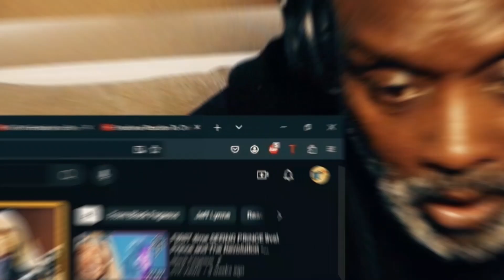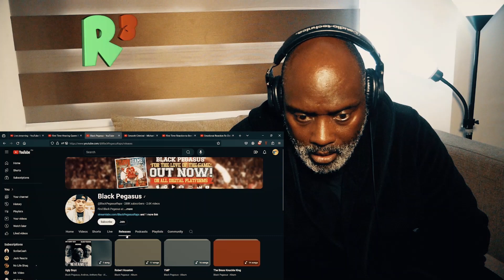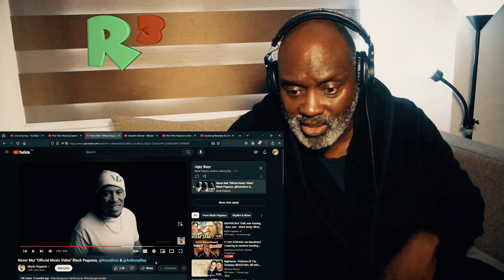Tom Petty, Prince, Jeff Lynne, Steve Winwood, Dhani - While My Guitar Gently Weeps REACTION!!!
In this video, reacting to reactors reacting reacts to the 2004 live performance of While My Guitar Gently Weeps, by a group of all-stars for the occasion of Harrison's posthumous induction into the Rock and Roll Hall of Fame as a solo artist.

From wiki: "While My Guitar Gently Weeps" is a song by the English rock band the Beatles from their 1968 double album The Beatles (also known as the "White Album"). It was written by George Harrison, the band's lead guitarist, as an exercise in randomness inspired by the Chinese I Ching. The song conveys his dismay at the world's unrealised potential for universal love, which he refers to as "the love there that's sleeping".

The song also serves as a comment on the disharmony within the Beatles after their return from studying transcendental meditation in India in early 1968. This lack of camaraderie was reflected in the band's initial apathy towards the composition, which Harrison countered by inviting his friend and occasional collaborator, Eric Clapton, to contribute to the recording. Clapton overdubbed a lead guitar part, although he was not formally credited for his contribution. Harrison first recorded it with a sparse backing of acoustic guitar and harmonium – a version that appeared on the 1996 Anthology 3 outtakes compilation and, with the addition of a string arrangement by George Martin, on the Love soundtrack album in 2006. The full group recording was made in September 1968, at which point the song's folk-based musical arrangement was replaced by a production in the heavy rock style. The recording was one of several collaborations between Harrison and Clapton during the late 1960s and was followed by the pair co-writing the song "Badge" for Clapton's group Cream.

On release, the song received praise from several music critics, and it has since been recognized as an example of Harrison's maturing as a songwriter beside his Beatles band-mates John Lennon and Paul McCartney. Rolling Stone ranked "While My Guitar Gently Weeps" 135th on its list of "The 500 Greatest Songs of All Time", seventh on the "100 Greatest Guitar Songs of All Time", and at number 10 on its list of "The Beatles 100 Greatest Songs". Clapton's performance was ranked 42nd in Guitar World's 2008 list of the "100 Greatest Guitar Solos". Harrison and Clapton often performed the song together live, during which they shared the lead guitar role over the closing section. Live versions featuring the pair were included on the Concert for Bangladesh album in 1971 and Live in Japan in 1992. Backed by a band that included McCartney and Ringo Starr, Clapton performed the song at the Concert for George in November 2002, a year after Harrison's death.

George Harrison wrote "While My Guitar Gently Weeps" after his return from India, where the Beatles had been studying transcendental meditation under Maharishi Mahesh Yogi during the spring of 1968. The visit had allowed Harrison to re-engage with the guitar as his primary instrument, after focusing on the Indian sitar for the previous two years, and also marked the start of a prolific period for him as a songwriter. Inspiration for the song came to him when he was visiting his parents in Warrington, Cheshire, and he began reading the I Ching, or "The Book of Changes". As Harrison put it, "[the book] seemed to me to be based on the Eastern concept that everything is relative to everything else, as opposed to the Western view that things are merely coincidental." Embracing this idea of relativism, he committed to writing a song based on the first words he saw upon opening a book, which happened to be "gently weeps". Harrison continued to work on the lyrics after this initial writing session.

The song reflects the disharmonious atmosphere within the Beatles following their return from India. Harrison had led the band in their highly publicised endorsement of transcendental meditation and viewed this spiritual pursuit as superior in importance to their career momentum. When discussing another song he wrote at this time, "Not Guilty", Harrison said it referred to "the grief I was catching" from John Lennon and Paul McCartney for leading them to Rishikesh and supposedly hindering the group's career and the launch of their Apple record label. Eric Clapton, with whom Harrison collaborated on several recordings throughout 1968 as a distraction from the Beatles,[19] said that "While My Guitar Gently Weeps" conveyed Harrison's spiritual isolation within the group. Author Jonathan Gould writes that, although in the past each of the Beatles had become temporarily subsumed in fads and personal interests, the level of Harrison's commitment to Indian spirituality as an alternative to the band was unprecedented.